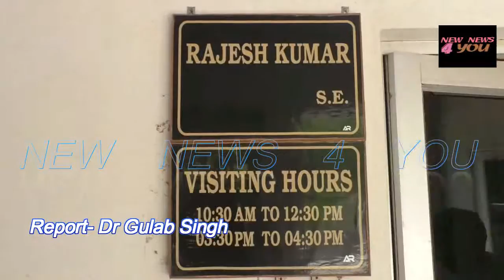9 जुलाई तक टेल तक पहुंचेगा पानी या किसान फिर से उतरेंगे माइनर में ?